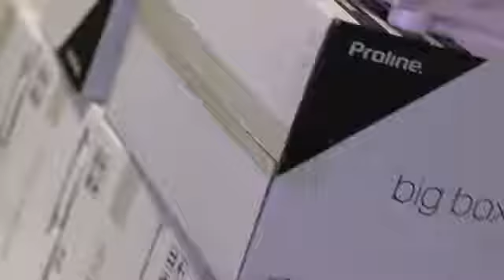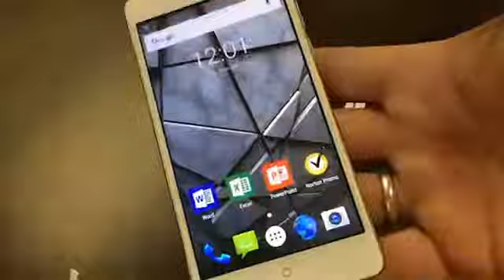Proline provides affordable, high performance devices to SA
Over the past few years, Proline has successfully deployed several rollouts into the education sector. This passion for education also led to the launch of Proline’s smartphone range, which is designed to fit the needs of learners and allows them to afford high-quality devices.